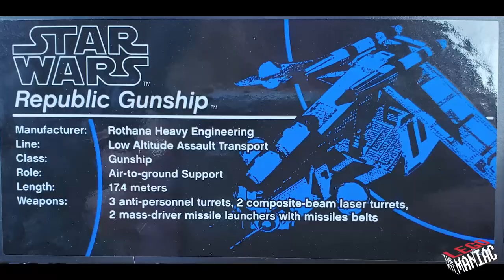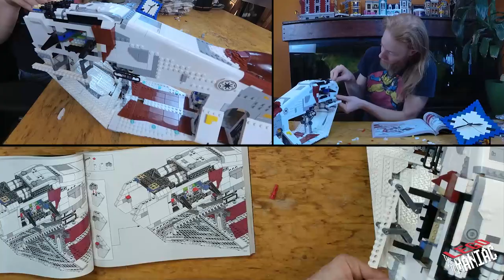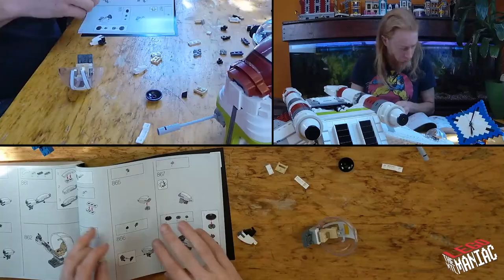Republic Gunship by the Montreal Lego Maniac - unboxing, speed build and review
Kit # 75309

This week we`ve got the latest from the Star Wars Ultimate Collector Series (voted in by fans!) - The Republic gunship, also known as the Low Altitude Assault Transport.
This massive kit is packed with features that any Star Wars fans will appreciate, and was originally featured in the epic Battle of Geonosis in Star Wars: The Clone Wars.
My only complaint is that 2 minifigs seems really sad for such a large collector series model. Take a look and let me know what you think!